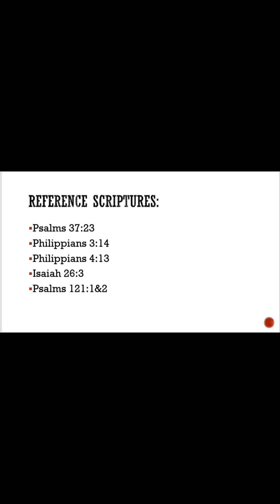You Better Keep Your Eyes On Jesus